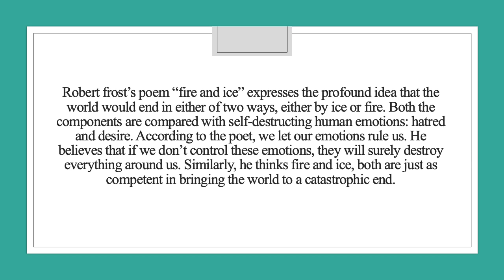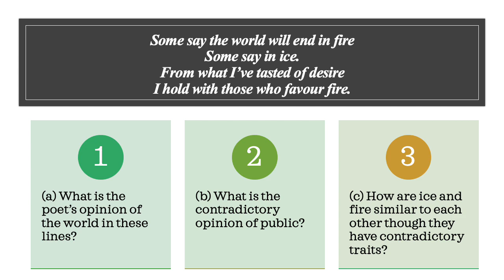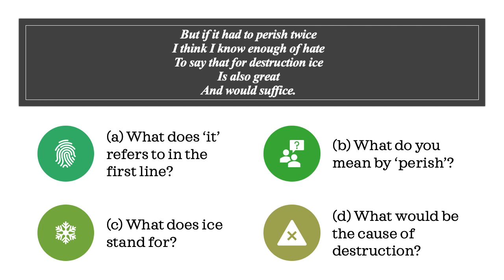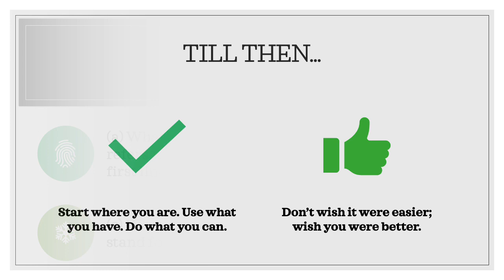Class X, Fire and Ice Part 3